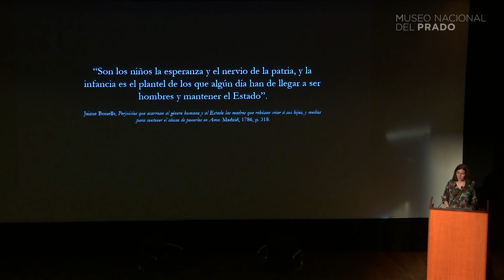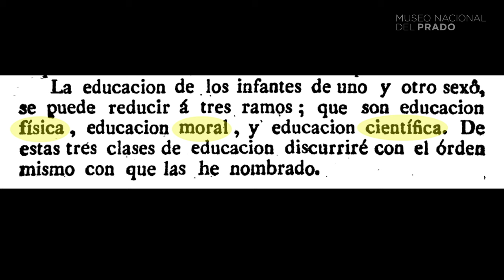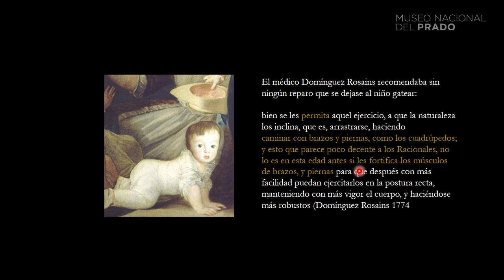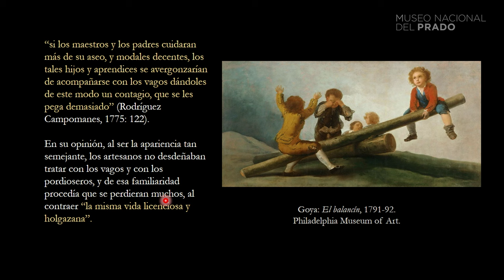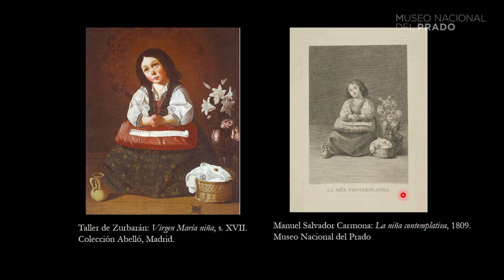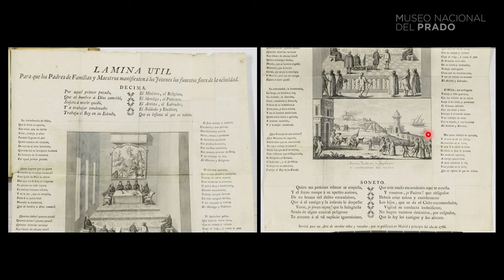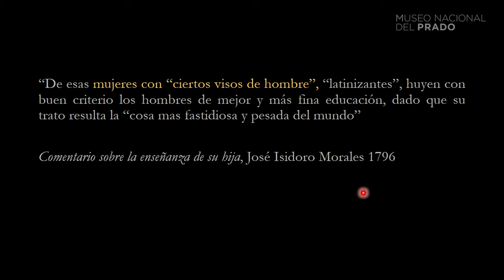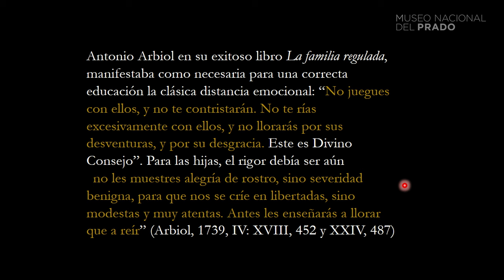"La infancia en la España del siglo XVIII" por Gemma Cobo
Conferencia impartida por Gemma Cobo (Universidad Autónoma de Madrid) bajo el título "Dócil, robusta y aplicada: la infancia en la España del siglo XVIII", el 18 de noviembre de 2023.

La educación de niñas y niños alcanzó gran relevancia en el siglo XVIII con el utilitarismo ilustrado. Diferenciamos aquí ambos sexos porque así era como lo hacían los tratados de la época, puesto que en aquel momento si se utilizaba el plural neutro se daba por hecho que el texto tan solo aludía a los varones. Muchas de las cuestiones que formulan los ilustrados en relación con la educación ya estaban presentes antes del siglo XVIII y muchas de ellas quedarán aún sin resolver hasta el siglo XX. El pensamiento ilustrado no planteó una ruptura, sino que fue un intento intenso pero fallido de democratizar la educación revisando las fuentes grecolatinas a través del prisma del humanismo renacentista. En la conferencia se tratarán las tres ramas de la educación (física, moral e intelectual) y su reflejo en la cultura visual atendiendo a las diferencias de género y clase social.

CONFERENCIA
"La infancia en la España del siglo XVIII"
18 de noviembre de 2023